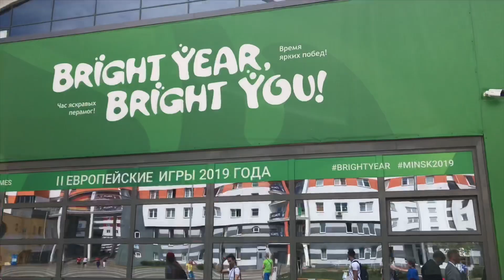EUROPEAN GAMES 2019 MINSK | KITTING OUT | TEAM GB | BEHIND THE SCENES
Was going through my phone and found some videos of the European Games in Minsk that I never put together- probs cos I was too mad at losing🤣

Enjoy the lil mash up of clips🎬